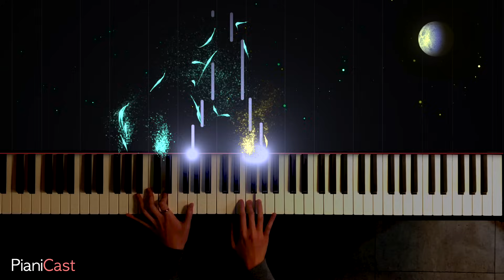별빛등대의 섬(Island of Starlight lighthouse) - Lost Ark Soundtrack | 피아노 커버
로스트 아크 사운드 트랙에 수록된 별빛등대의 섬입니다. 게임보다 사운드 트랙을 먼저 접했는데, 깡패(?)더군요..

P.S. 레온하트 곡도 너무 좋아서 피아노 솔로로 편곡해서 만들어볼 생각입니다.

원곡 저작자 : Smilegate RPG

Island of Starlight lighthouse - Lost Ark Soundtrack. I had this piece earlier than playing this game and thought it's crazy.

P.S. I also fell in love with the piece, LeonHart. I will try to arrange this as piano solo version soon.